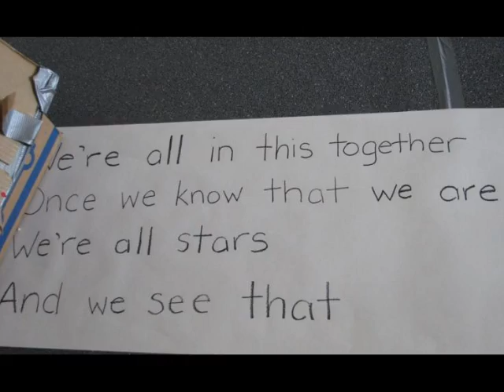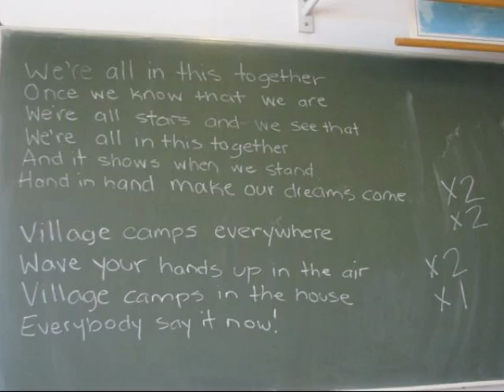Village Day Camp Switzerland on 2 August 2012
Some pictures of the day from Village Day Camp Switzerland - European Summer Camps - Coppet, Switzerland